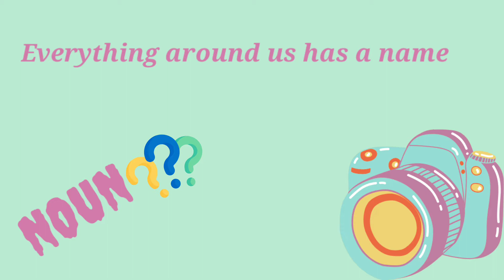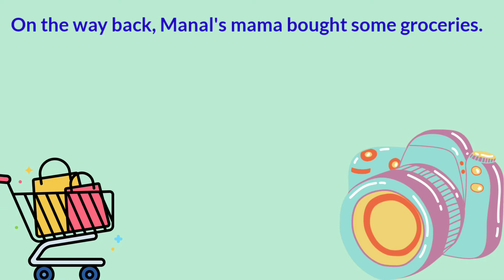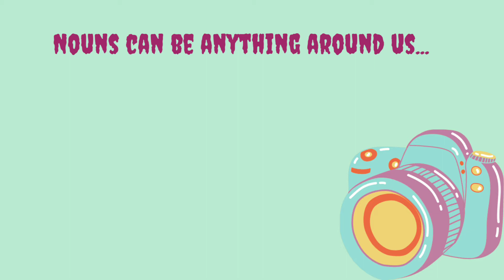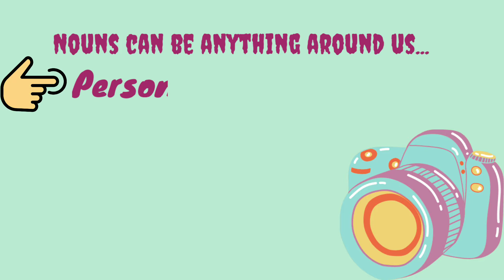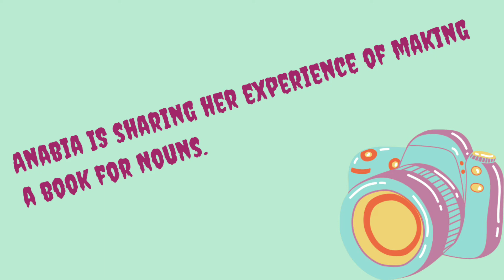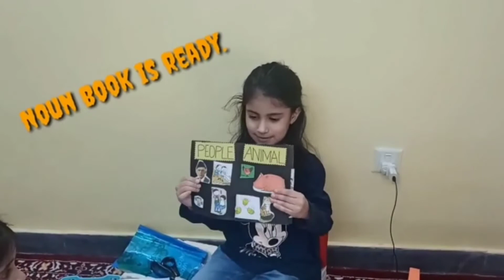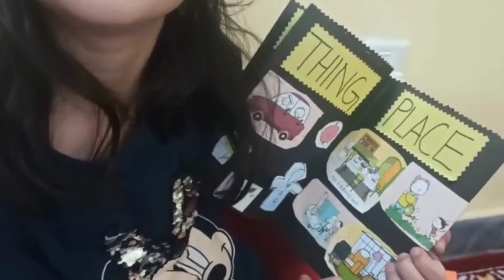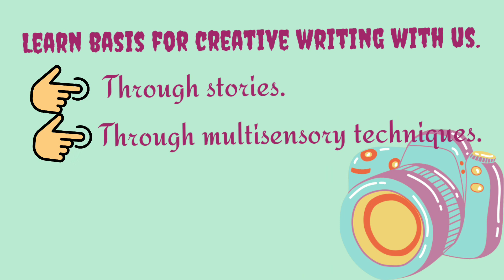Noun| English Grammer, Parts of Speech Series in Urdu| Story of Noun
We started a series of parts of speech necessary for grade 1 to 3. Parts of speech is an important part of creative writing.
home, girl, girl with cat icon, butter, swing and grass by freepik